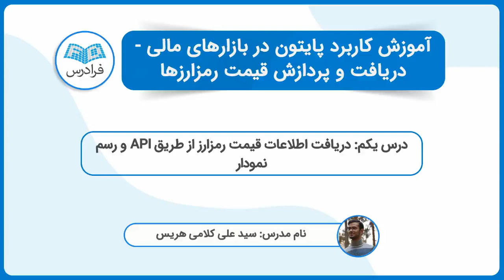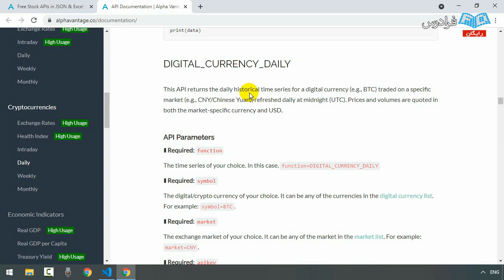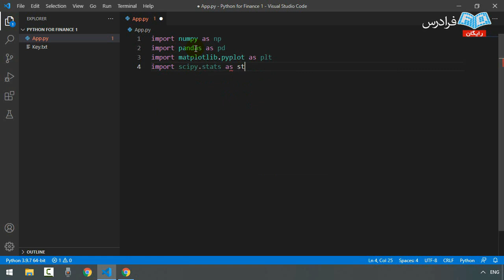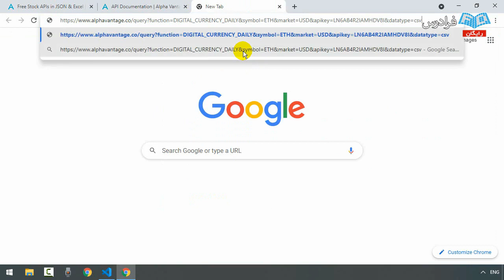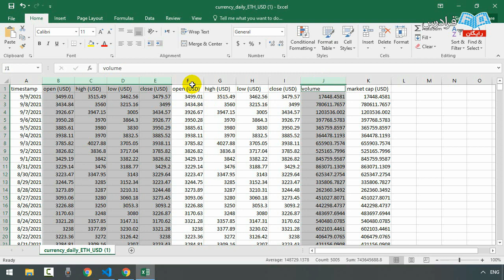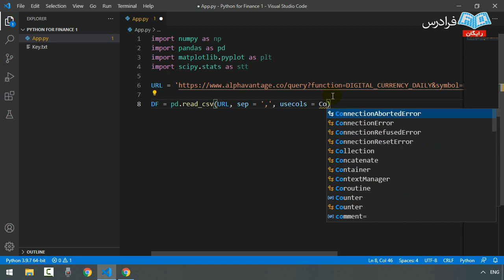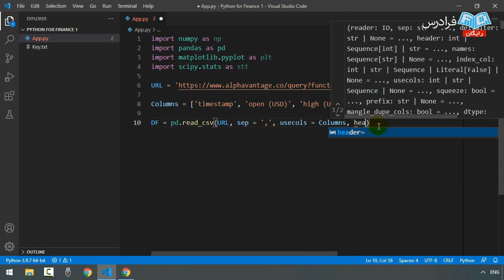آموزش کاربرد پایتون در بازارهای مالی - دریافت و پردازش قیمت رمزارزها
FaraDars: آموزش کاربرد پایتون در بازارهای مالی - دریافت و پردازش قیمت رمزارزها (رایگان) - (برای مشاهده نسخه کامل آموزش به لینک زیر مراجعه کنید)

در سال‌های اخیر بازارهای سرمایه در نتیجه‌ توجه عمومی، دچار تحولی شده‌اند که بازارهای مربوط به رمزارزها، بیشتر از سایر بازارها از این موج متاثر شده‌اند. با توجه به ماهیت بازار رمزارزها و حجم انبوه اطلاعات موجود، نیاز به استفاده از روش‌های کامپیوتری و اتوماتیک برای بررسی اینگونه از بازارها حس می‌شود. از طرفی زبان‌های برنامه‌نویسی چون پایتون (Python)، دارای امکانات بسیار مناسبی برای تحلیل و پردازش این نوع از داده‌ها هستند. به همین دلیل در این آموزش کوتاه، سعی کرده‌ایم تا شما را با کاربرد پایتون در بازارهای مالی آشنا کنیم.

در این آموزش سعی می‌کنیم با استفاده از API (Application Programming Interface) اطلاعات مربوط به رمزارزها را با کتابخانه‌ Pandas به صورت برخط (Online) دریافت کرده و سپس توسط کتابخانه‌ NumPy پردازش کنیم. پس از آماده‌سازی داده‌ها با استفاده از کتابخانه‌ Matplotlib یک بررسی بر روی انواع نمودار و روش رسم نمودار خواهیم داشت. در نهایت گریزی به مبحث Correlation بین قیمت رمز‌ارزها خواهیم زد.

آموزش کاربرد پایتون در بازارهای مالی - دریافت و پردازش قیمت رمزارزها (رایگان) - (برای مشاهده نسخه کامل آموزش به لینک زیر مراجعه کنید)